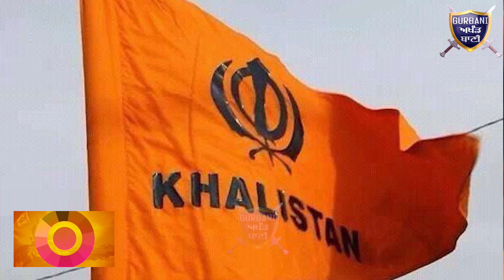ਅੱਜ ਖਾਲਿਸਤਾਨੀ SFJ ਵਲੋਂ ਕੀਤਾ ਗਿਆ ਪੰਜਾਬ ਬੰਦ ਦਾ ਐਲਾਨ ਦੇਖੋ ਕਿੱਦਾਂ ਰਿਹਾ ਬੇਅਸਰ | Gurbani Akhand Bani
See how the Punjab Shutdown Announced by Khalistani Spotters SFJ Today Has been Ineffective In all Over Punjab As Well As in Moga .